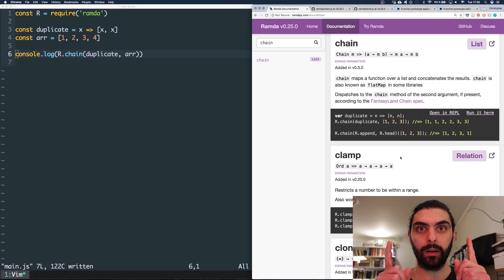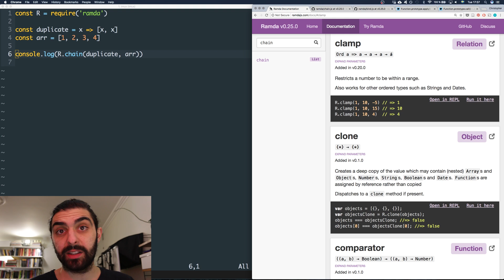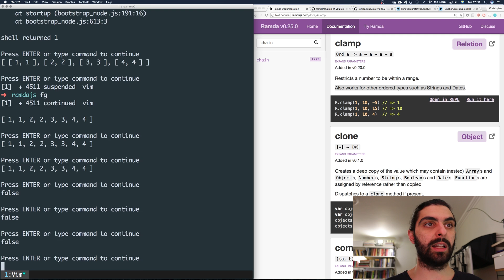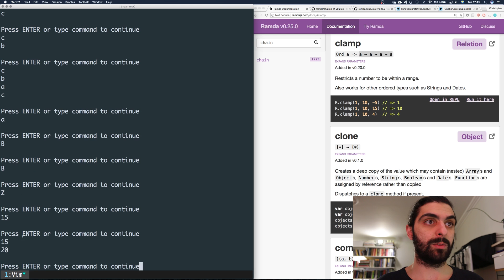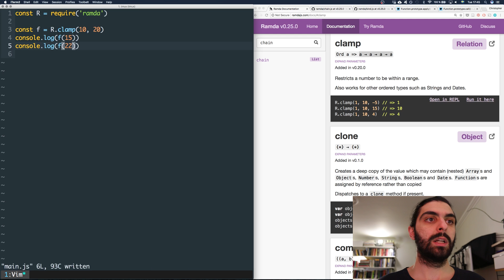Ramda JS Tutorial – Part 15 (clamp)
Let's understand all the functions of the JavaScript library Ramda JS and learn a lot about functional programming as we go along.

👾 In this video:
R.chain